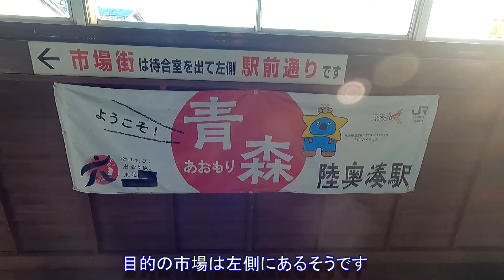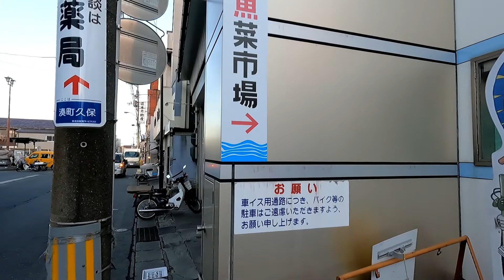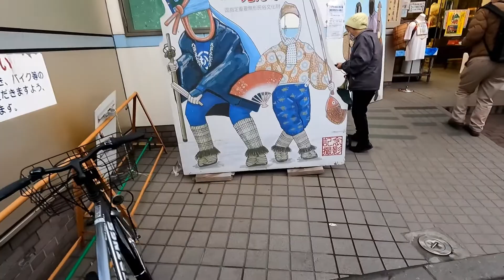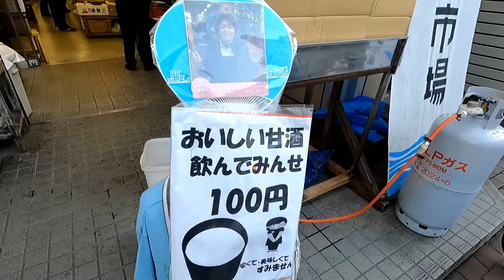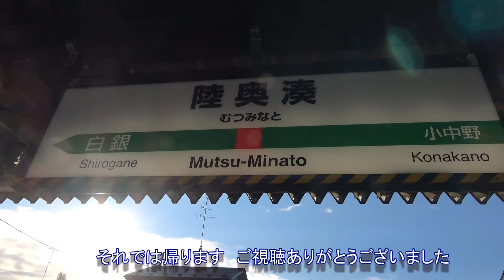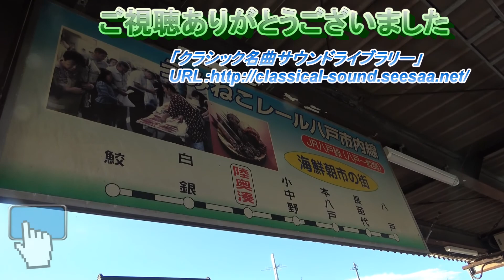陸奥湊駅前市場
テレビなどで紹介された　八戸の陸奥湊の朝市です。市場で適当に鮮魚とごはん　味噌汁を買って適当に食べます。勝手丼とも言われてます。売ってる物が新鮮で安いです。八戸線陸奥湊駅前すぐです。日曜は港でやってますのでその点は注意が必要です。